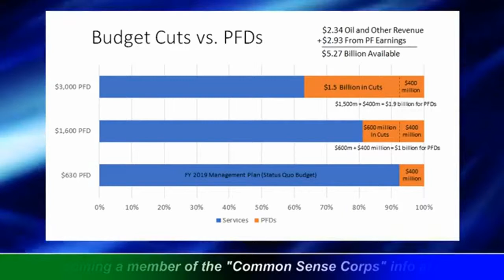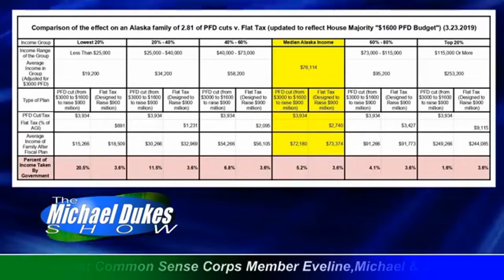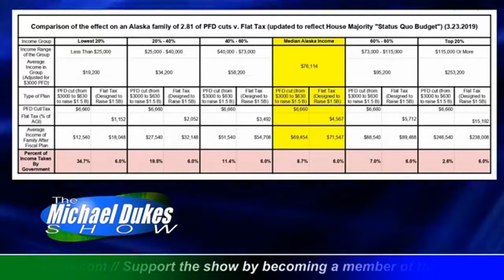The Weekly Top 3 (3.25.2019)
Welcome to The Weekly Top 3 — our look at the top 3 things on our mind this week — for the week of March 25, 2019.

The Weekly Top 3 is a regular weekly segment on The Michael Dukes Show. The Show broadcasts on FacebookLive and via streaming audio from the Show’s website weekdays from 6-8am. I join Michael on the Show each Tuesday from 6:20-7am for a discussion between the two of us about the three issues.

This week we only covered the first two of our Top 3 before running out of time: 1) the false choice the Alaska House Majority is pushing between spending cuts and PFD cuts -- there are other options that are better for most Alaskans which the House steadfastly is refusing to discuss (at 2:14); and 2) Governor Mike Dunleavy's 10-yr outlook -- its the most important analysis we have seen in the seven years since the start of the state's fiscal crisis (at 22:10).  We will pick up the third -- whether The Buckeye Institute (discussed in the 10-year plan) intends to provide the same type of  look at the distributional impact of various options on Alaskans the Institute for Taxation & Economic Policy did in 2017 -- on a subsequent podcast.